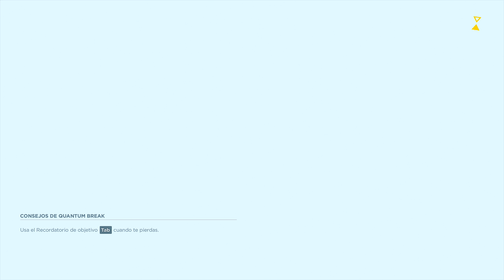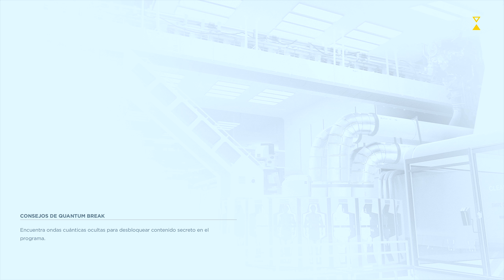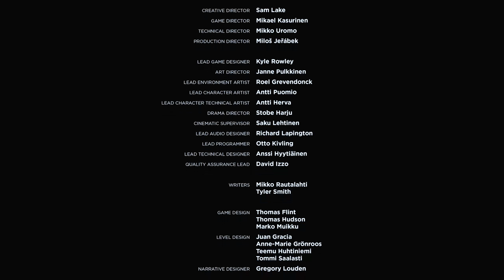Quantum Break en Español - Ep. 17 FINAL - EL TÉRMINO DE UNA AMISTAD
Para más información puedes visitar su página oficial su facebook o twitter

En este episodio de Quantum Break en Español, nos enfrentaremos finalmente a Paul Serene, quien, como buen cobarde, no peleará frente a frente en nuestra contra sino que lanzará todo lo que le queda de su ejercito, además de lanzarnos bombas temporales o algo así, todo muy raro. ¿Lo detendremos o simplemente esto fue una pérdida de tiempo? Esto, entre otras cosas más en este episodio final de Quantum Break en Español.

Quantum Break es un videojuego shooter en tercera persona que combina acción cinematográfica, coberturas y una fuerte trama argumental, con las enormes posibilidades que presentan los poderes de su protagonista, Jack Joyce, para manipular el tiempo.

Y es que el experimento fallido de una máquina del tiempo ha fracturado el propio tiempo y el jugador, como Jack Joyce, es el encargado de recuperar los pedazos. Mientras lucha por salvar el tiempo, también tendrá que enfrentarse a Monarch Solutions, una despiadada corporación liderada por su antiguo amigo y ahora enemigo Paul Serene. Jack intentará salvar el tiempo y Paul hará todo lo posible por impedírselo.

Quantum Break es obra de Remedy Entertainment, creadores de Alan Wake, y adicionalmente aúna serie de televisión y videojuego, con actos y consecuencias entre ambas.

Plataforma: PC
También para: Xbox One
Disponible en: Tiendas/Windows Store
Desarrollador: Remedy Entertainment
Distribuidor: Microsoft
Género: Acción, Aventura (Ciencia ficción)
Idioma: Voces en inglés o en Español (España y Latinoamérica) y textos en castellano
Lanzamiento: 5 de abril de 2016 (Pegi: +16)